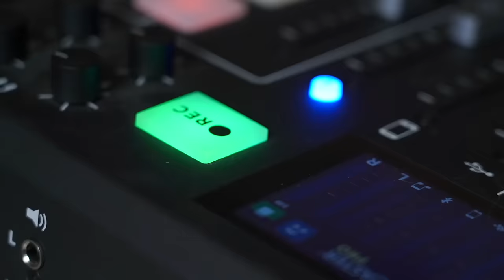Tasting VIRAL Celebrity Foods! ELF KRISPY KREME Donuts Collab!!!!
and use code thesipfree to get one breakfast item per box while subscription is active!
to download the free Zocdoc app and find a top-rated doctor today!
to cancel your unwanted subscriptions with Rocket Money!